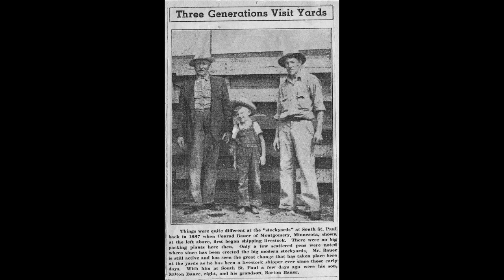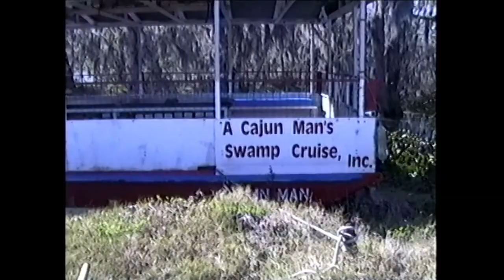Barton Conrad Bauer Memorial Video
Age 89, passed away peacefully on June 22, 2022. Bart was born on October 29, 1932, to Rose and Milton Bauer. He grew up in Montgomery, Minn. and graduated from Montgomery High School (Class of 1950) where he was voted Best All Around and served as President of the M Club during his senior year. He was particularly proud of his two seasons as a two-way starter on the Redbird Varsity Football team and encouraged his three boys to play team sports. Bart served in the U.S. Navy (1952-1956) and was based in the Philippine Islands during the Korean War era. He earned his undergraduate (1958) and graduate (1961) degrees from the University of Minnesota. He was a loyal fan of the Gophers his entire life. Bart is survived by Shirley, his beloved wife of 65 years; sons, Jeff (Mary), Scott (Rosemary) and Brent (Julie); seven grandchildren (Jill, Kristin, Melissa, Megan, Emma, William and Ben) and six great-grandchildren. Barton held various positions with the State of Minnesota's Department of Health and Human Services from 1958 – 1990. He was preceded in death by his parents and brother Milton (Betty). Bart loved to read, go the movies, travel the world and most of all, spend quality time with his family. He was a master storyteller and published two books after he retired: A Butcher's Boy: On Killing, Dying and Death (2014), and Social Worker, A Soldier in the War on Poverty (2016). Always kind, patient and understanding, he was a wonderful husband, role model for his sons, a loving Grandpa and friend to all who knew him. We were all blessed to have had Bart in our lives.